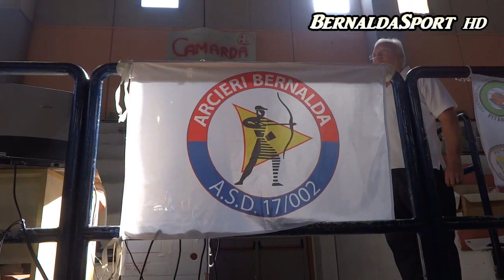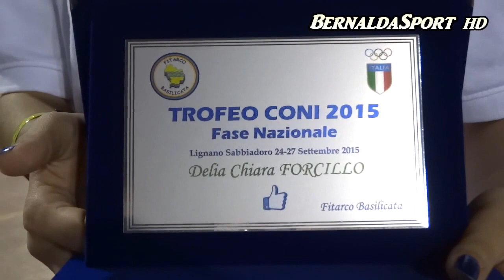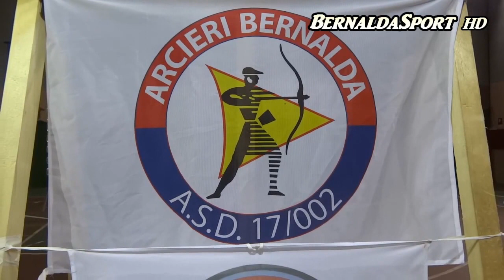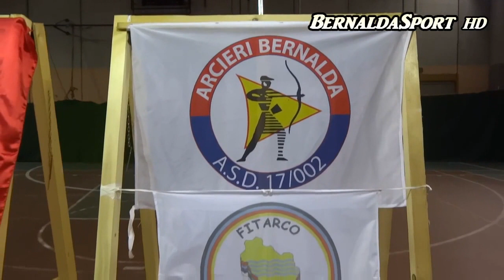13 Trofeo Arcieri Bernalda 3 - 4 Ottobre 2015 HD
Palagalilei Bernalda..
Arcieri Bernalda.